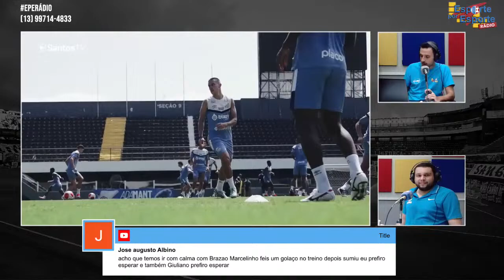GABRIEL BRAZÃO EXPLICA PASSAGEM RUIM NA EUROPA | SANTOS TREINA NA VILA - LIVE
Saques e depósitos via pix, super rápido e prático! Palpitou? Aposte!

👆 Use este link acima para fazer o cadastro e APOSTA NA MELHOR!

Acesse o link abaixo e venha participar da revolução dos investimentos imobiliários com a MacthMoney!

EPE RÁDIO 13/03/24

Com apresentação de Felipe Cardoso e participação de Felipe Mendonça.